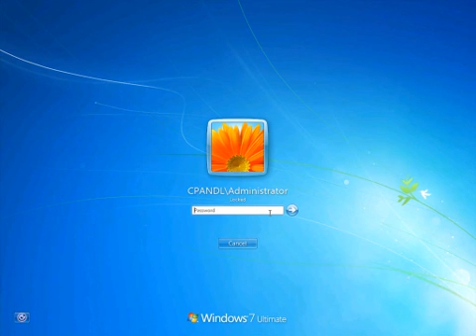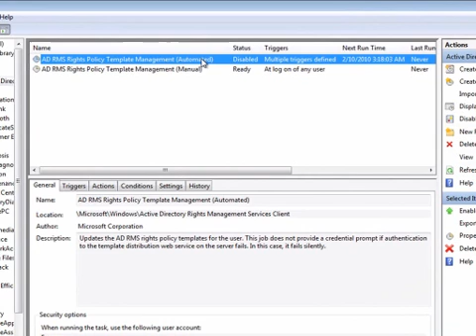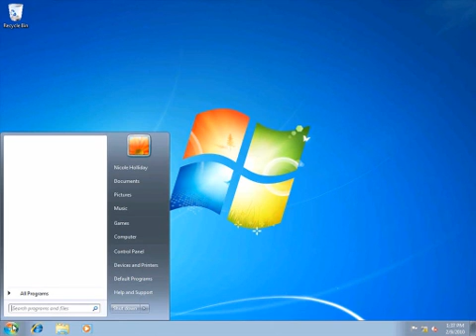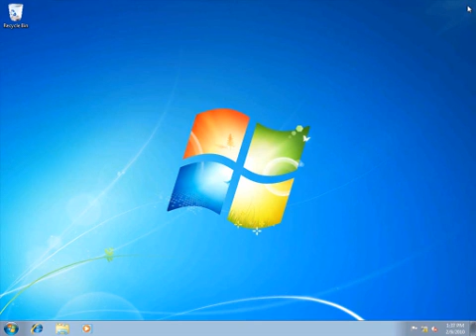Configuring the Active Directory RMS Client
Rights policy templates in Active Directory Rights Management Services (AD RMS) allow administrators to craft standard levels of protection to protect sensitive content across the organization. Templates also offer additional security options that are not available in normal protection. These allow administrators to craft more appropriate protection policies.

In this video Ill walk you through how to distribute rights policy templates to your end users by following Step 2: Configuring the AD RMS client @ from the AD RMS Rights Policy Templates Deployment Step-by-step Guide @